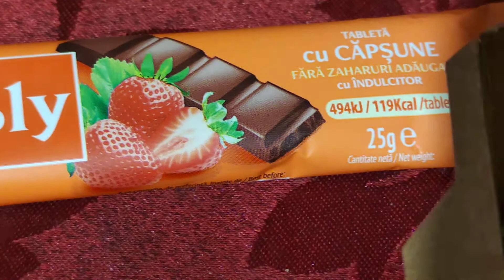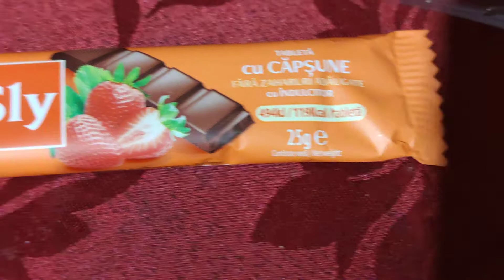Meniul nostru de azi peste hamsii cu usturoi si lamaie - snitel si legume la gratar